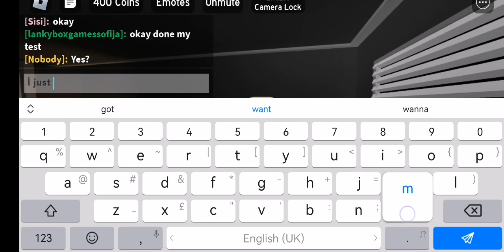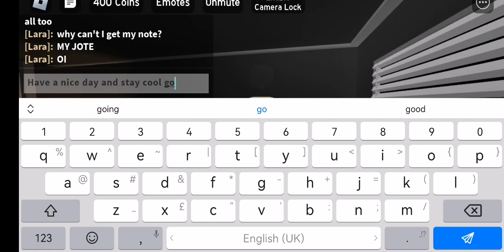Just a quick thanks